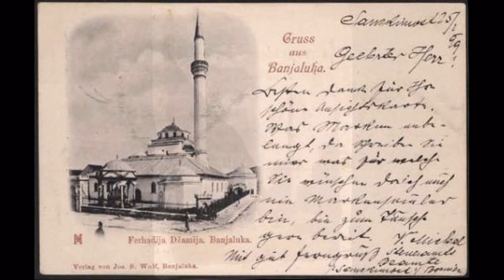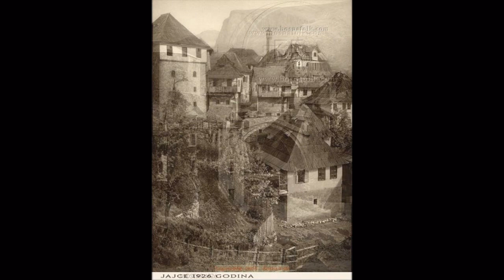Selma-Put putuje Latif aga -bosnien sevdah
sevdah put putuje latif aga selma